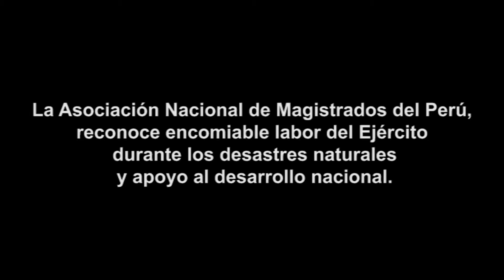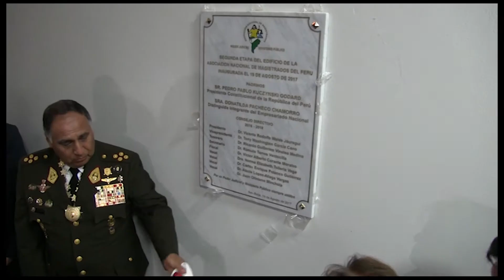Magistrados del Perú reconocen labor del Ejército